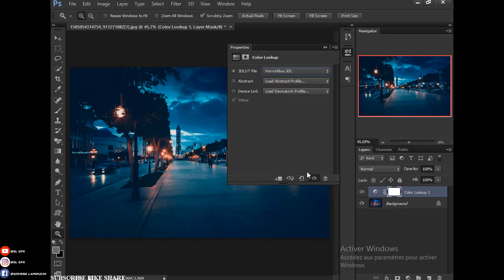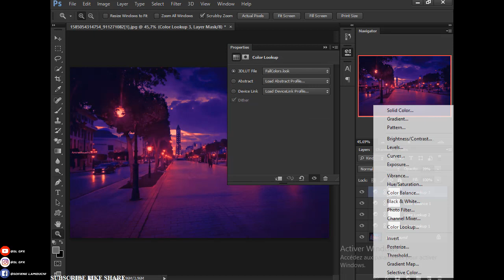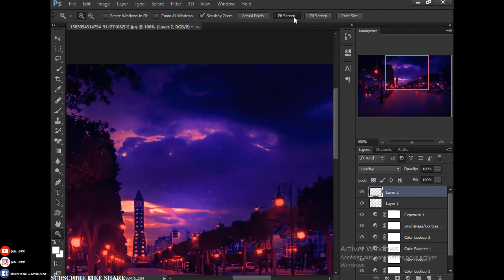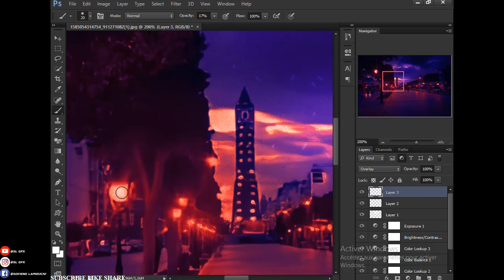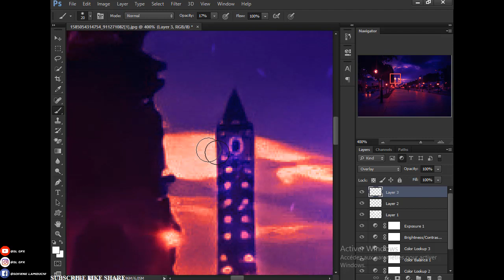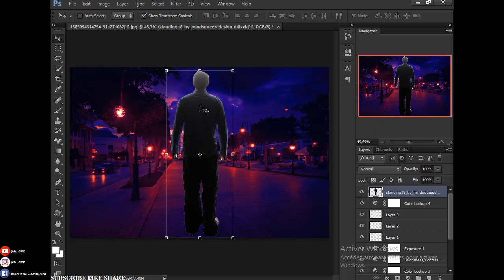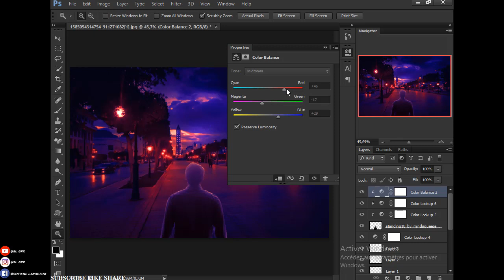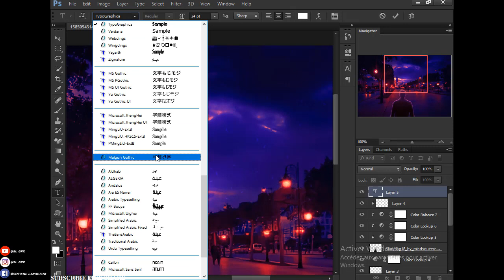PHOTOSHOP TUTORIAL- HOW TO MAKE ADJUSTMENTS TO PICTURES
EDIT \ TUNISIA
1 LIKE
2 COMMENT
3 SHARE